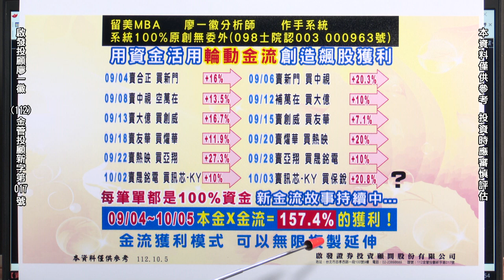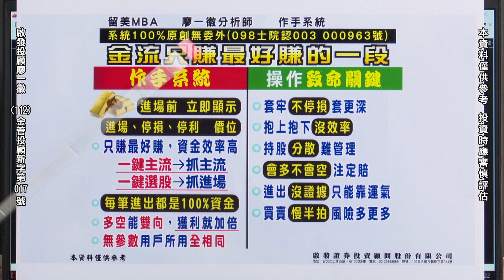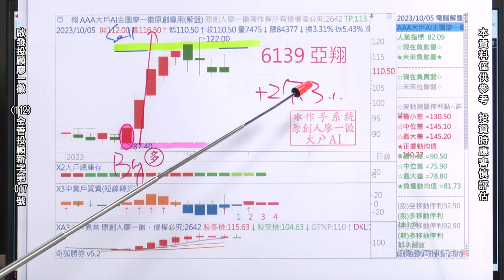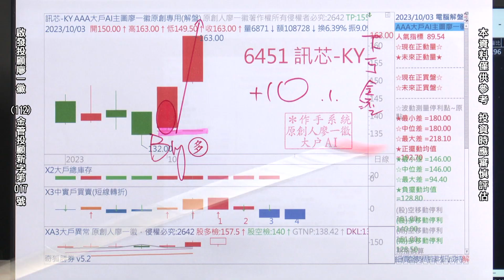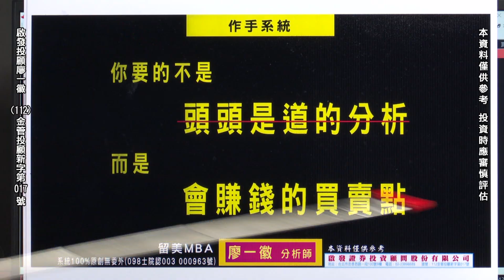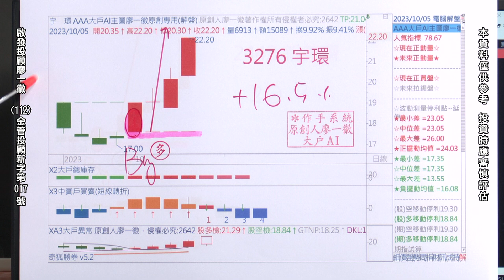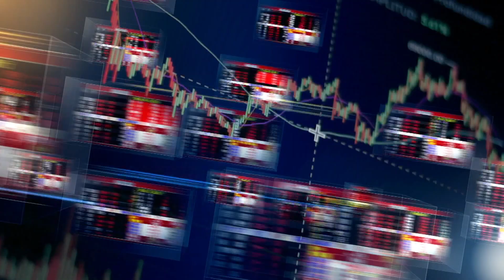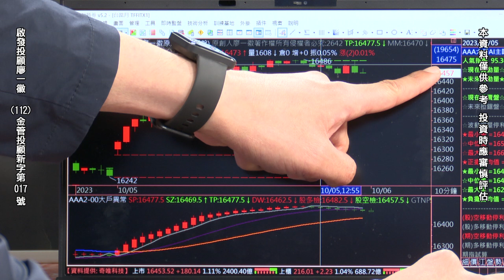20231005 2300 廖一徽 時間作手